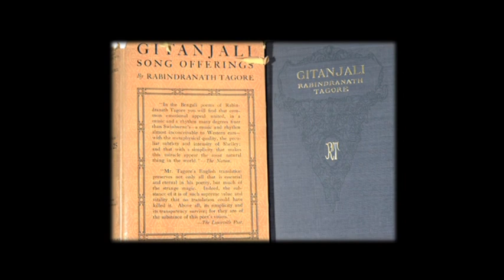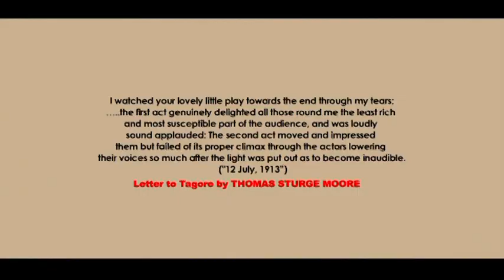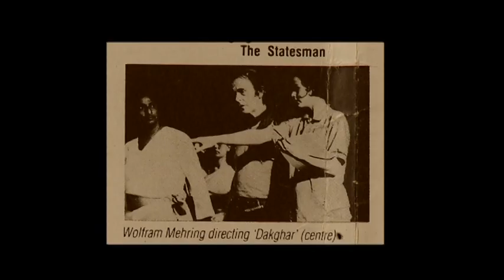Call Of The Open Road DAKGHOR Part 2